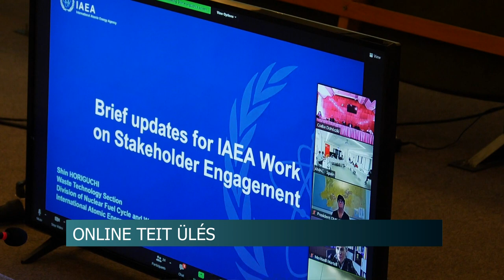Online TEIT ülés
Paksról, online csatlakoztak GMF, vagyis magyarul a Nukleáris Létesítmények körüli Európai Önkormányzatok Szövetségének közgyűléséhez a Társadalmi, Ellenőrző, Információs és Településfejlesztési Társulás tagjai. Az értekezleten részt vett Dohóczki Csaba, a nemzetközi szervezet magyar alelnöke is. A témák között kiemelt helyen szerepelt az elmúlt időszak értékelése és a jövő feladatainak megvitatása.